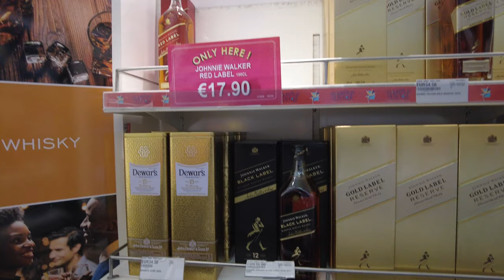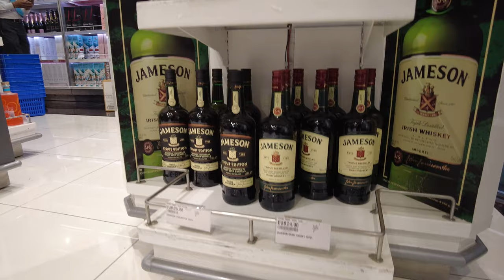Mauritius airport duty-free shop at the arrival hall